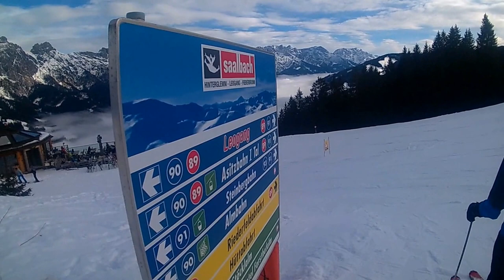Saalbach Hinterglemm`17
Beschrijving